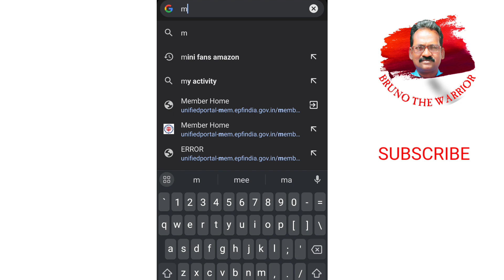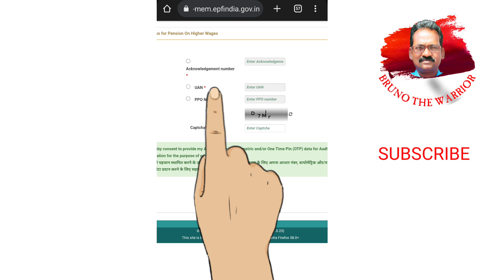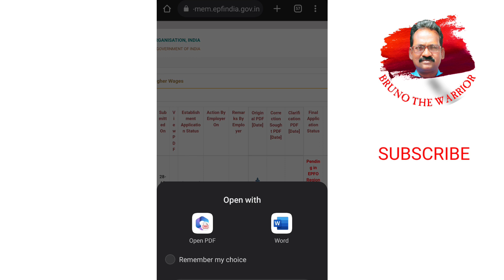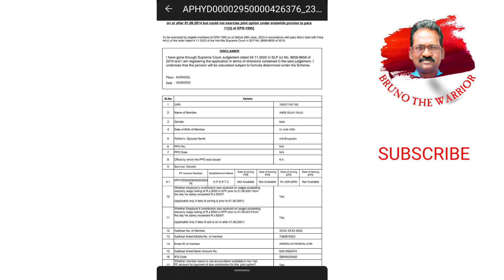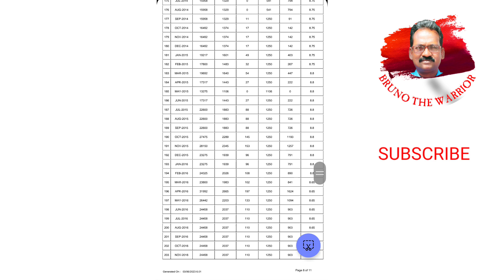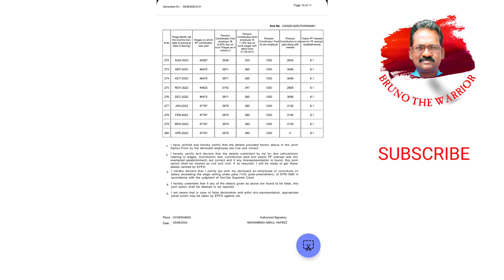APSRTC(PTD) ఉద్యోగులు హయ్యర్ పెన్షన్ కోసం ఎంత డబ్బులు కట్టాల్సి ఉంటుంది/HEIGHER PENSION DIFFERENCE